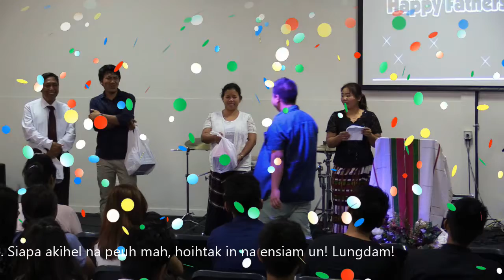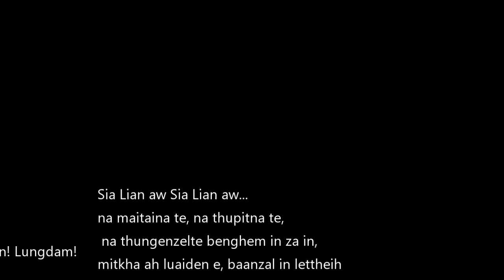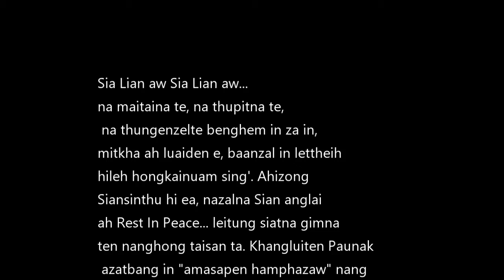Sia Lian-Photos slide show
Rev. Do Lian adamlai in ama kihelna Maan pawlkhatte gawmtuah na...!
ka computer sungah naomlai ahih manin Youtube ah kong upload hi ei.